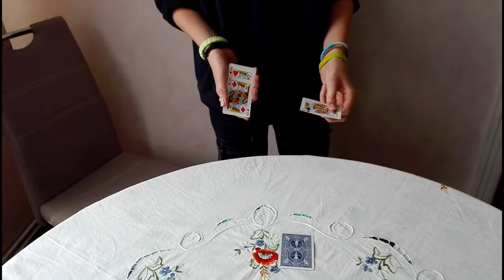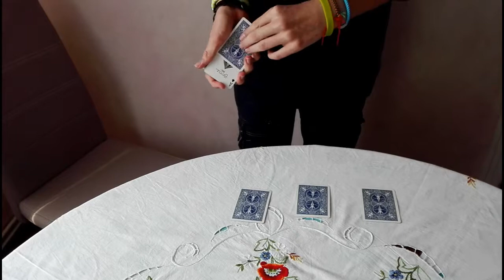4 Könige verwandeln sich!!! Mega verblüffender Kartentrick mit Verwandlung! // Magic Eric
Heute zeige ich dir einen mega verblüffenden Kartentrick mit Verwandlung!!! 👍